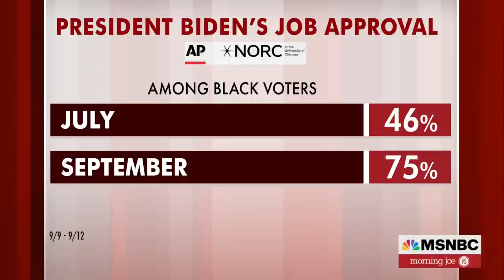Young Black Voters In Texas Weigh In On Critical Race Theory Attack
Trymaine Lee joins Morning Joe to preview a new town hall discussion from Texas Southern University on the power of the Black vote.